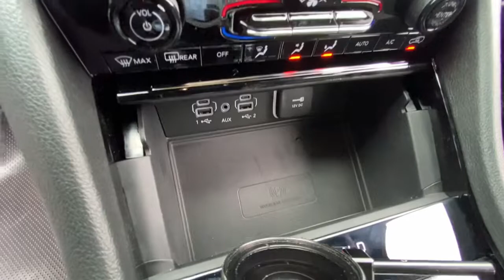2023 Jeep Grand_Cherokee_L Olathe, Overland Park, Lawrence, Kansas City, Lee's Summit P8104908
Velvet Red Pearlcoat New 2023 Jeep Grand_Cherokee_L Laredo available in 15500 W. 117th Street, Olathe, Kansas at Olathe DCJR. Servicing the Olathe, Overland Park, Lawrence, Kansas City, Lees Summit, KS area.

Olathe DCJR
15500 W 117th Street